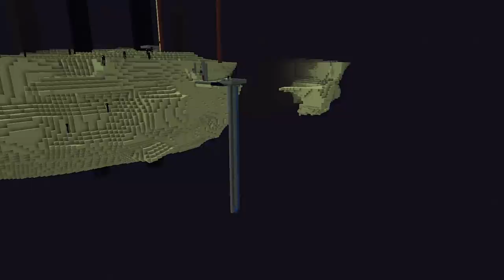A MELHOR FARM DE XP DO MINECRAFT (ultra roubada e fácil) - TopCraft Ep.20 (Minecraft 1.17)